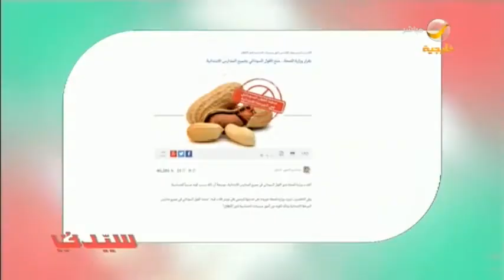youtube video #-9fKtIjllHM